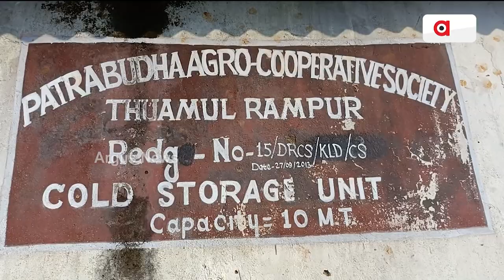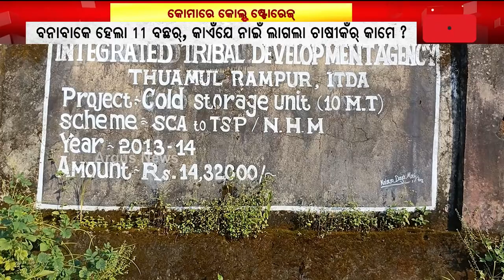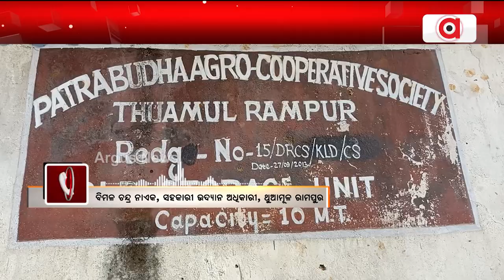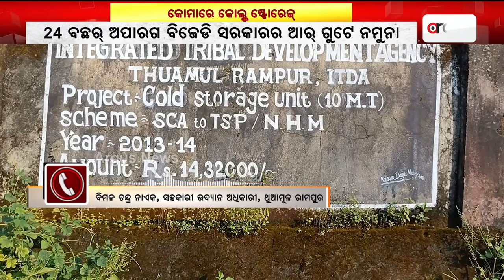କୋମାରେ କୋଲ୍ଡ ଷ୍ଟୋରେଜ୍ | cold storage | Kalahandi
୨୪ ବଛର୍ ଅପାରଗ ବିଜେଡି ସରକାରର ଆର୍ ଗୁଟେ ନମୁନା । ଥୁଆମୂଳ ରାମପୁରନେଁ କାମେ ନାଇଁ ଲାଗାବାର୍ କୋଲ୍ଡ ଷ୍ଟୋରେଜ । ବନାବା‌କେ ହେଲା ୧୧ ବଛର୍‍, କାଏଁଯେ ନାଇଁ ଲାଗଲା ଚାଷୀକଁର୍ କାମେ । ନା ଧ୍ୟାନ୍ ଦେଲା କୃଷି ବିଭାଗ ନାଁ ଧ୍ୟାନ୍ ଦେଇଥିଲେ ସେତେବଲର୍ ବିଜେଡି ସରକାର୍ । ପନିପରିବା ବଦଲେ ରଖାଯାଉଛେ ଖାଲି ଟ୍ରେ